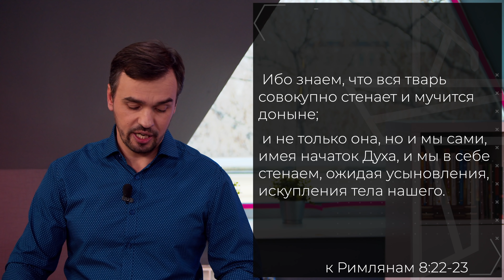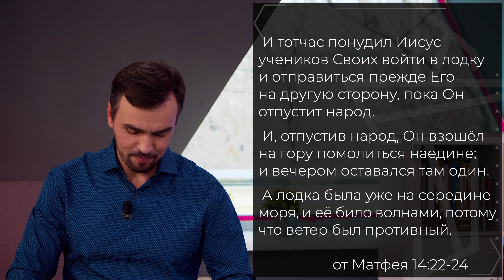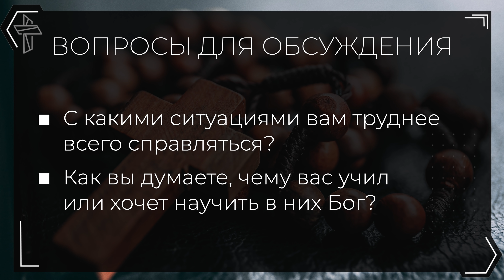"Новые сложности". Онлайн-богослужение Московской церкви Христа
Проповедь Сергея Ликучева  "Новые сложности".
Онлайн-богослужение Московской церкви Христа
31 января 2021 г.

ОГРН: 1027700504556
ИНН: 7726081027